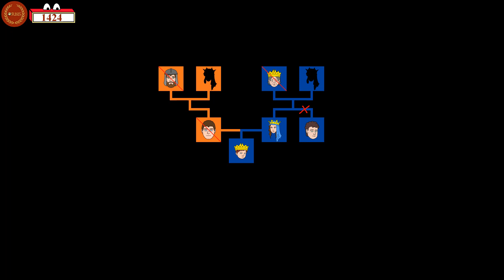Orbis World # Se l'impero Romano fosse sopravvissuto 1419dC 1449dC ep 044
Questo è un racconto UCRONICO nato e cresciuto nel canale "La Biblioteca di Alessandria", ho voluto rivisitarlo e cartonizzarlo.
Ringrazio Gioele per la costanza con cui ha sviluppato questo lunghissimo racconto, dettagliato in maniera quasi maniacale, bravissimo!

Questo signori è un universo alternativo, questo è Orbis World!